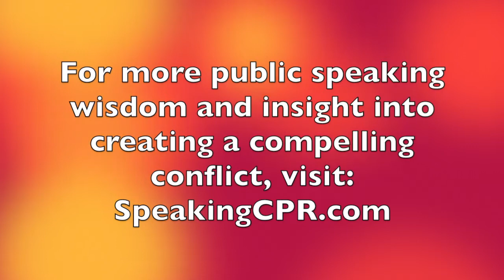How to Write a Speech - Write a Conflict That Creates Audience Interest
Your Daily Dose of Public Speaking Wisdom #141. Conflict is a critical element to memorable stories. Why?

Join Certified World Class Speaking Coach Michael Davis as he gives you tips to develop a creative and compelling conflict that keeps audiences riveted until the end of your story.